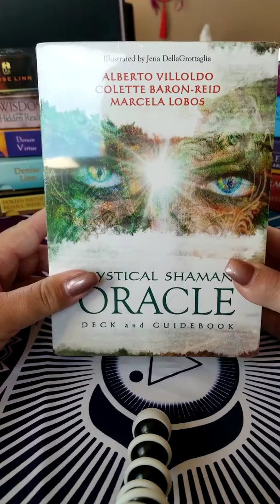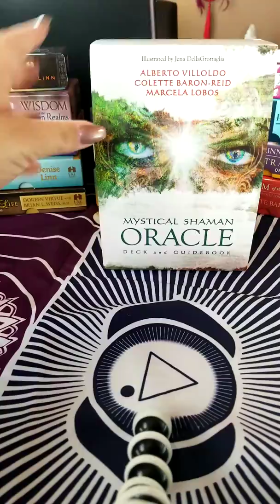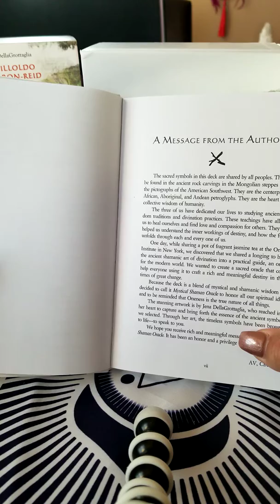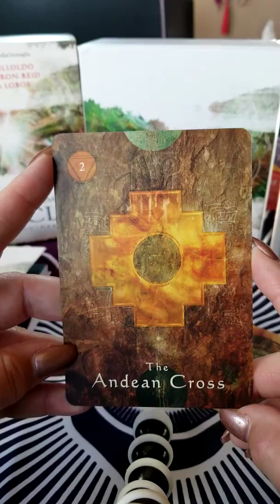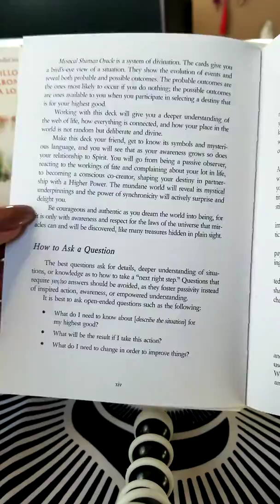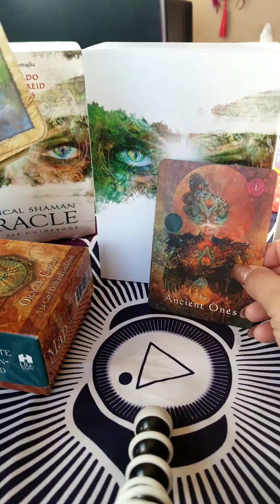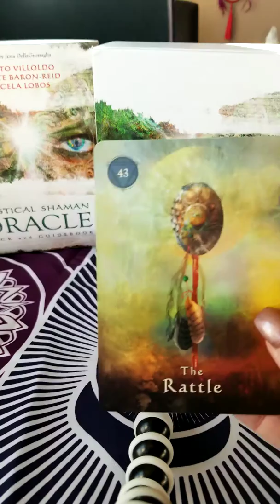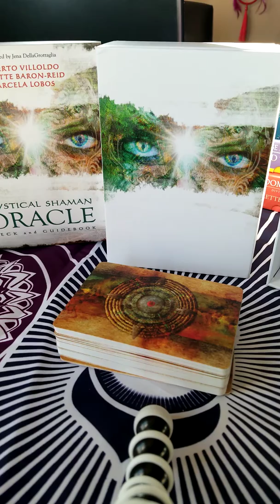Mystical Shaman Oracle unboxing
Unboxing and first impressions of the new Mystical Shaman Oracle

Love Oracle? Join us in our private group Oracle Obsessed